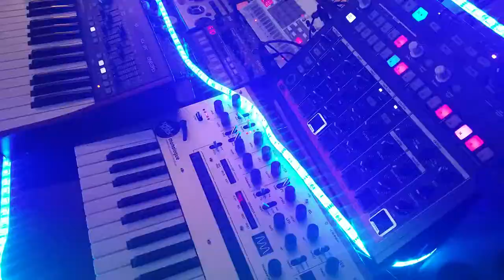Distressed Guest - Shelfblack - Korg Monologue Synthesizer Jam